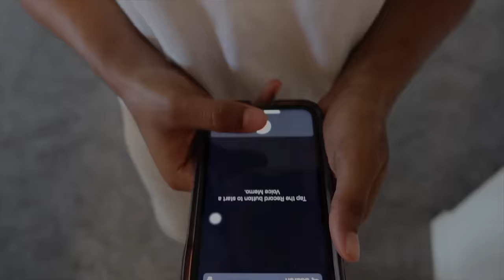YOUR TEACHER CALLED | “TOILET BOWL” EP. 3